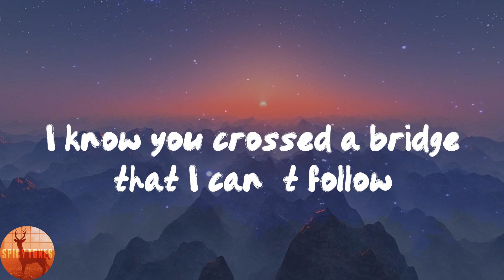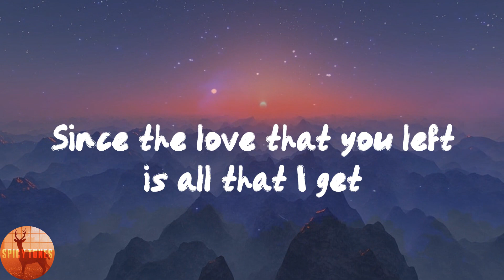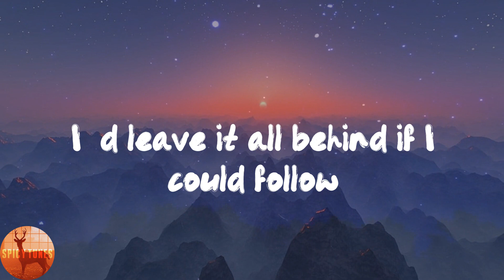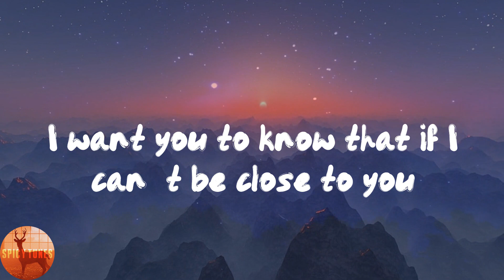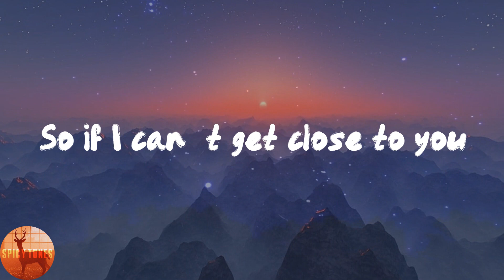Justin Bieber - Ghost (Lyrics)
🌶Lyrics:
Whoa
Na, na-na
More than life
Oh